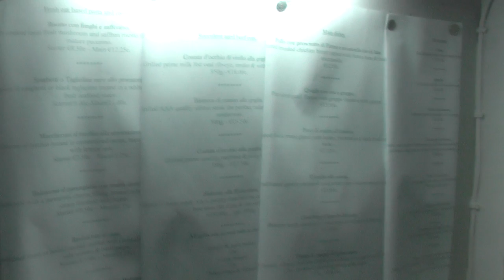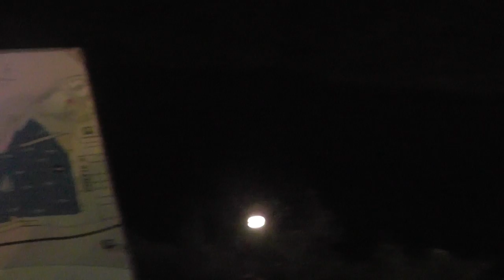МАЛЬТА: Ночная жизнь в городе Шленди на острова Гозо... Ix-Xlendi Bay Gozo Island